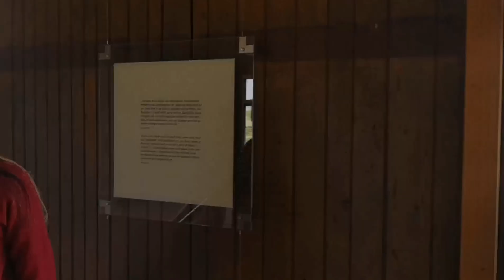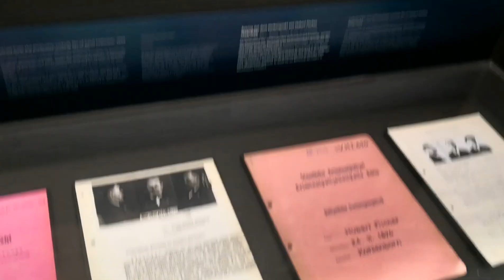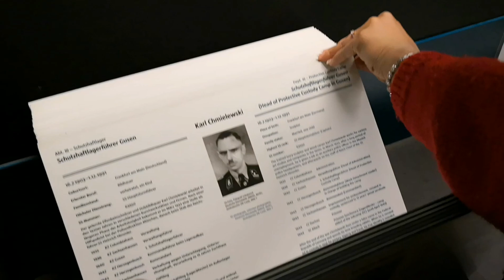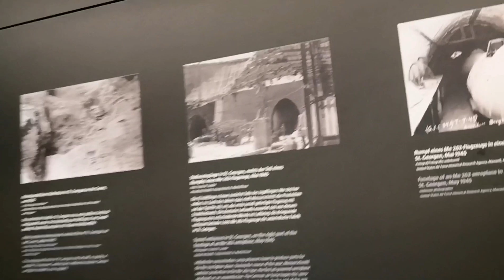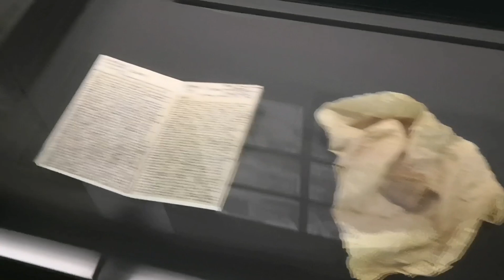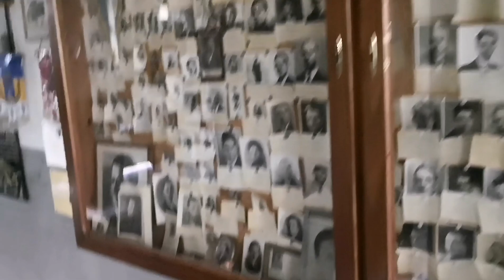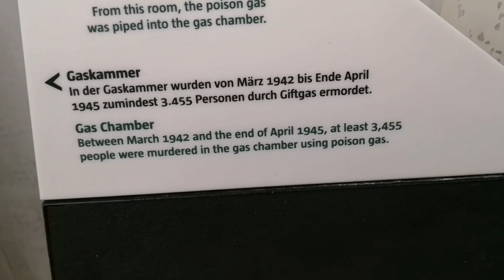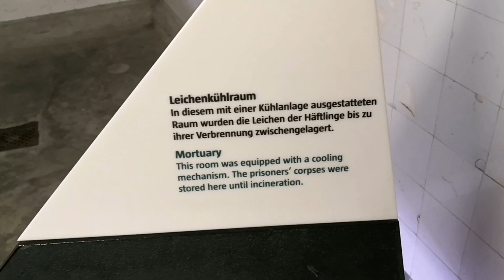Travel Vlog | Mauthausen Concentration Camp | ঘুরে এলাম দ্বিতীয় বিশ্বযুদ্ধের সেই ভয়াবহ বন্দিশিবিরে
Bangla Travel Vlog Mauthausen Concentration Camp. ঘুরে এলাম দ্বিতীয় বিশ্বযুদ্ধের সময়ে সবচেয়ে ভয়াবহ কনসেনট্রেশন ক্যাম্পে.. সেখানে গিয়ে দেখতে পেলাম হিটলারের নির্যাতনের কিছু নমুনা.. নির্যাতন কতটা ভয়ঙ্কর হতে পারে সেখানে গিয়ে বুঝতে পারলাম.. দ্বিতীয় বিশ্বযুদ্ধের সময়ে ইহুদিদের উপর যে ধরনের নির্যাতন করা হয়েছিল সেগুলোর অনেকগুলো ডিটেইলস ফটো এবং ডিটেইল ইনফরমেশন এর মাধ্যমে কনসেনট্রেশন ক্যাম্পে গিয়ে জানতে পারি... যারা অস্ট্রিয়া ভ্রমণ করবেন তাদের সবাইকে এখান থেকে ঘুরে আসার জন্য আমি রিকমেন্ড করছি..